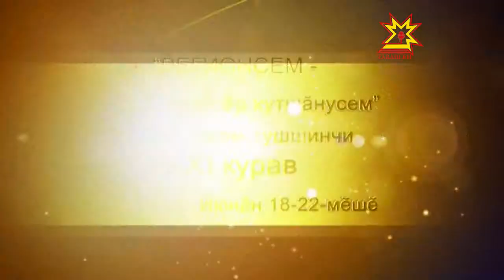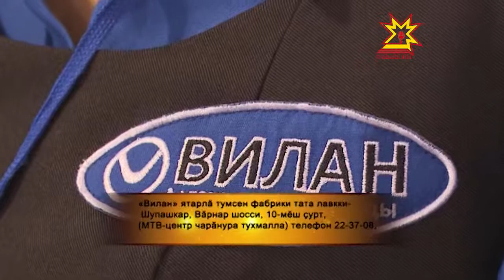«Паха тĕрĕ» - «Регионсем - чикĕсĕр хутшăну» курава хутшăнакан